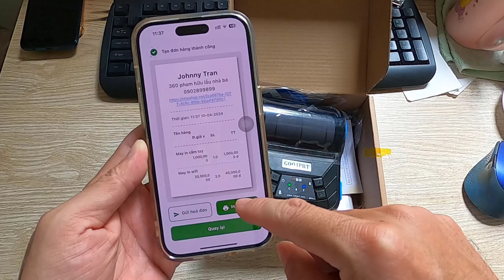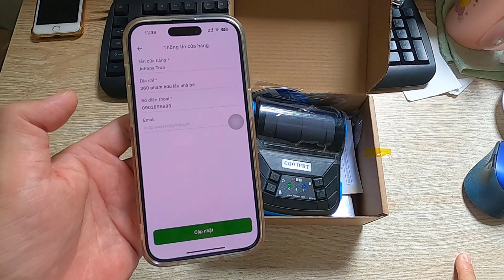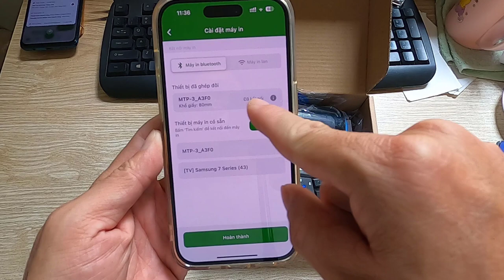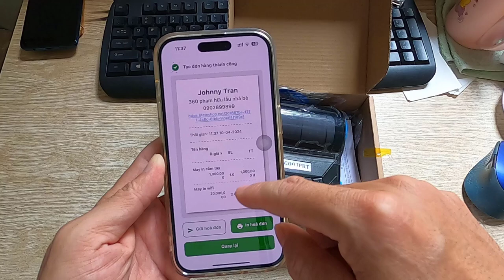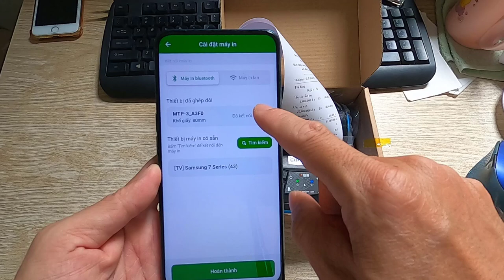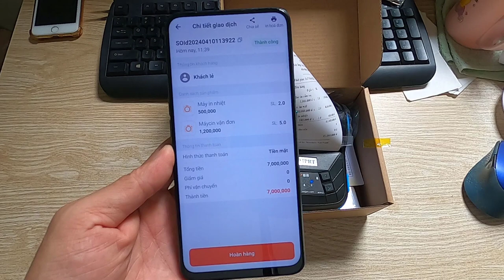Hướng dẫn kết nối máy in nhiêt Bluetooth MTP3 để in hóa đơn bán hàng app MIỄN PHÍ TETE SHOP